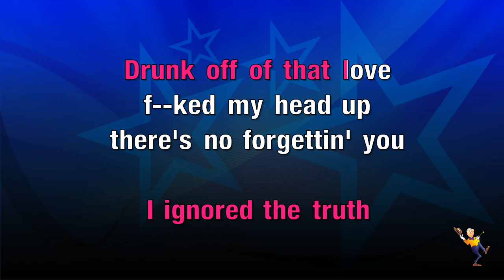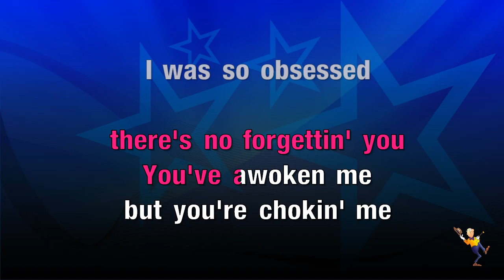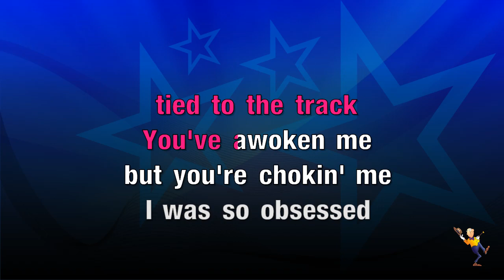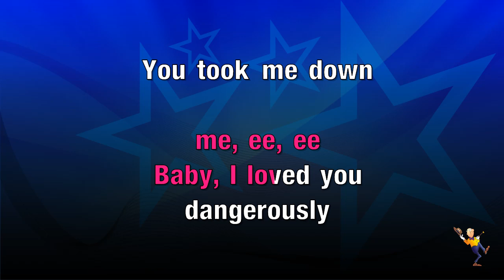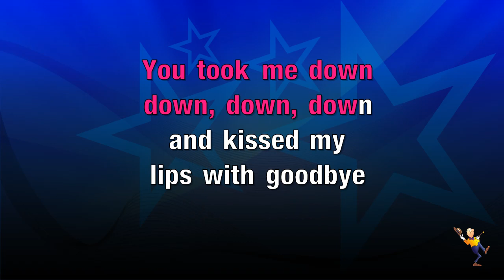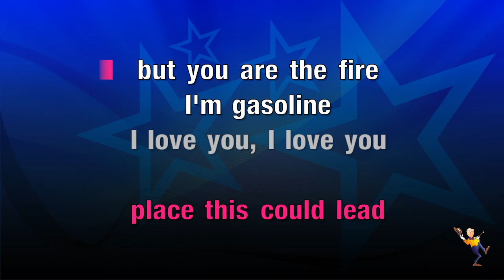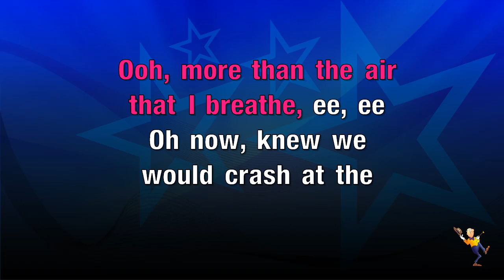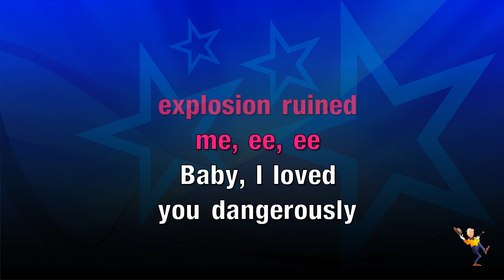Dangerously - Charlie Puth (KARAOKE)